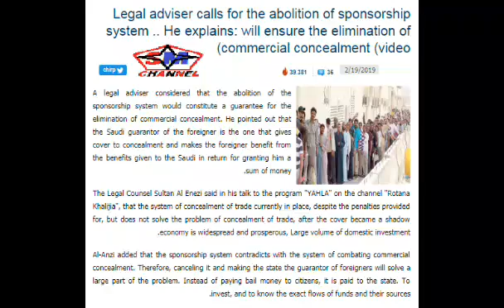03 expatriates what are they doing...you see in video.